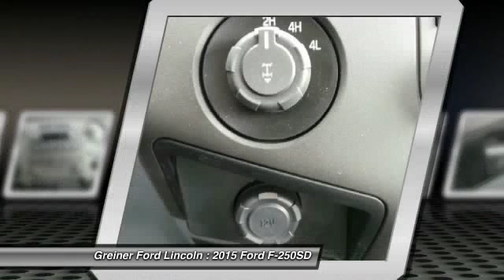2015 Ford F-250SD Casper WY FS6817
2015 Ford F-250SD XL

3333 CY Ave.

You'll love this 2015 Ford F-250SD. This is a car you'll want to take home. With  miles, it features Automatic transmission and an exterior color of Oxford White. Call and get in touch with Greiner Ford Lincoln directly, and be the first to open the car door today!